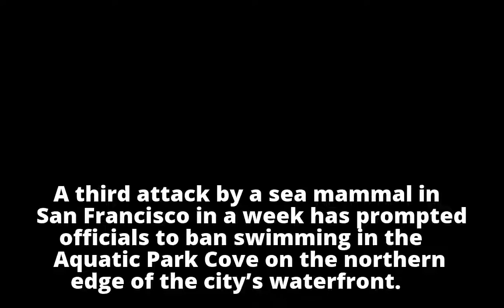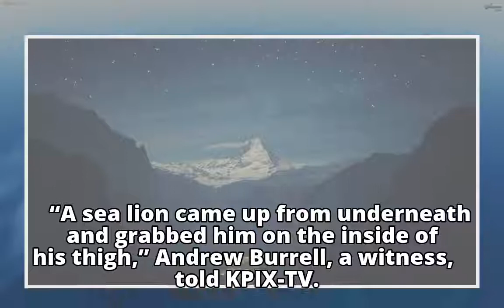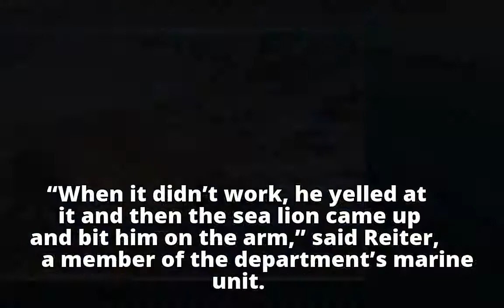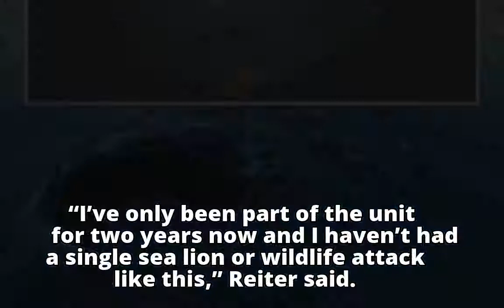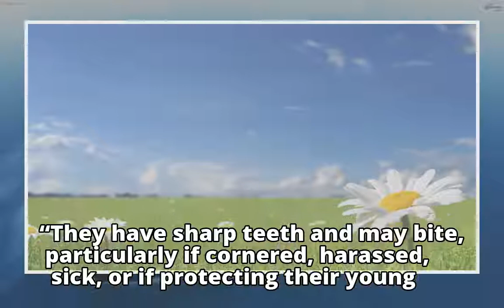Third attack by marine mammal in San Francisco’s Aquatic Park prompts swimming ban